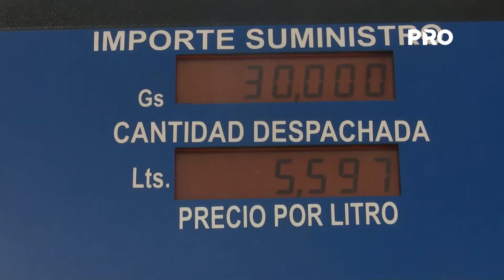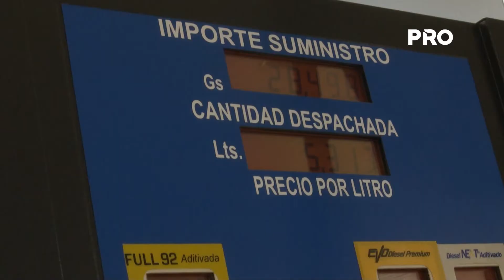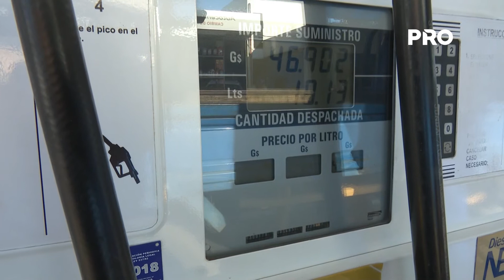“Se hizo un decreto para satisfacer un último caprichito del ministro Leite”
Para el Presidente de la Asociación de Propietarios y Operadores de Estaciones de Servicios y Afines, Alejandro Guggiari, la decisión de liberar el precio de la nafta y el gasoil común, genera preocupación ya que podría incidir de manera negativa en el mercado. “No somos nosotros los que fijamos los precios del combustible, lo hacen las empresas importadoras y distribuidoras”.
Acotó que los precios del combustible deben estar bien fijados, ya que este decreto de liberación deja desamparada a las estaciones de servicios en cuanto a la fijación de precios.